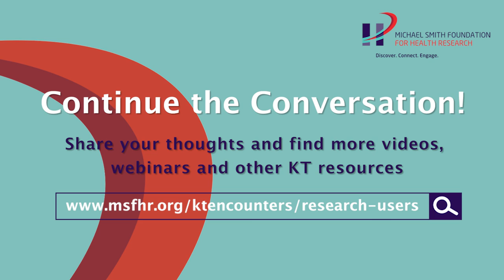Research partnerships: A solution in search of a problem?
Filmed and produced by MSFHR.

When there is strong engagement between researchers and researcher users on a team, evidence is more likely to inform policy, practice and further research. We know that forging research collaborations between researchers and research users can be both rewarding and challenging. These videos offer a number of considerations for researchers and research users alike on how they can work more effectively with each other.